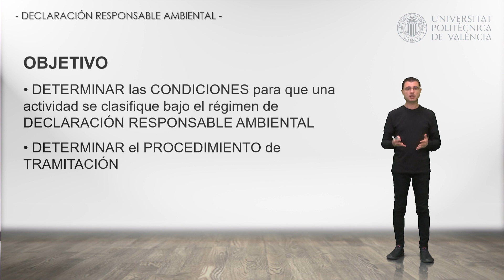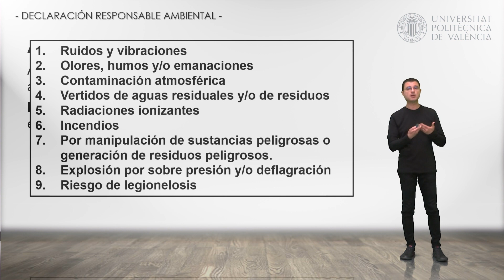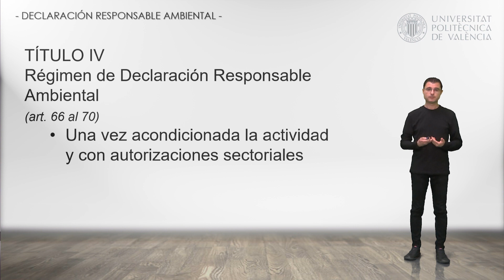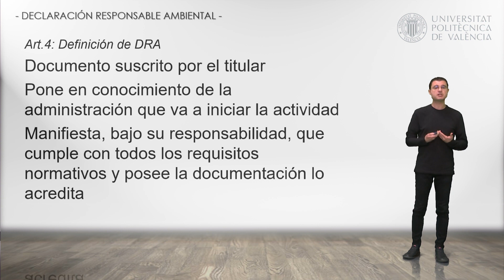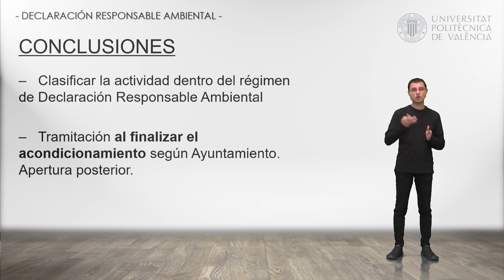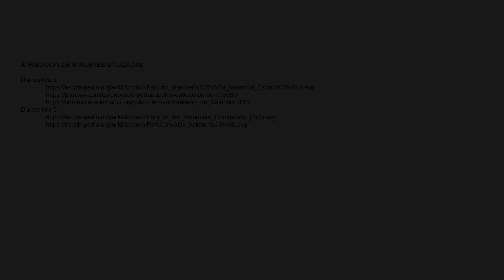Actividades en régimen de declaración responsable ambiental | 36/46 | UPV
Título: Actividades en régimen de declaración responsable ambiental

Descripción: En el vídeo se explican las condiciones para clasificar una actividad bajo el régimen administrativo de Declaración Responsable Ambiental según la Ley 6/2014, así como la forma de tramitación municipal. Ciscar Cuña, J. (2022). Actividades en régimen de declaración responsable ambiental.

Autor/a: Ciscar Cuña Javier